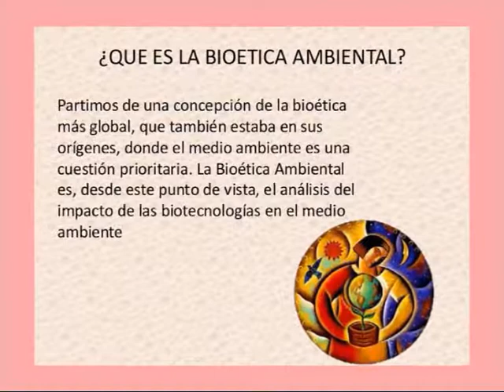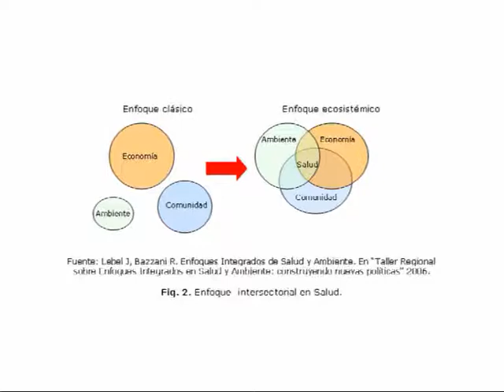Instituto Superior San José I 27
Se viene un curso de BIOETICA . . .